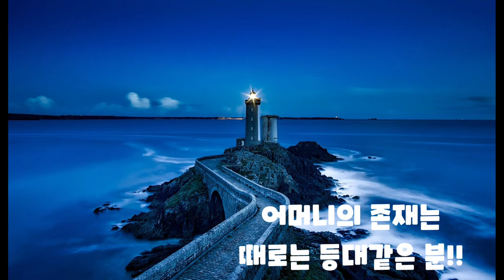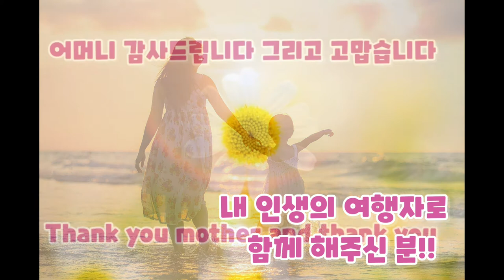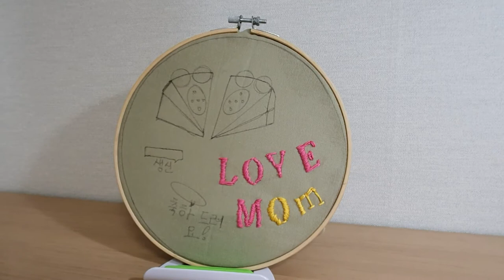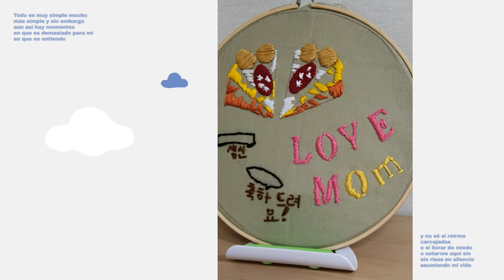어머니 감사드립니다 그리고 고맙습니다 [Thank you mother and thank you ]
어머니 감사드립니다 그리고 고맙습니다
생신을 축하드려요
부족하지만 제가 직접 도안을 만들었어요
2021년 행복한 한해가 되셨으면 해요

Thank you mother and thank you
Congratulations on your birthday
It’s not enough, but I made the design myself.
I hope you have a happy year in 2021.

Track Info:
Title: We Got Something by LiQWYD